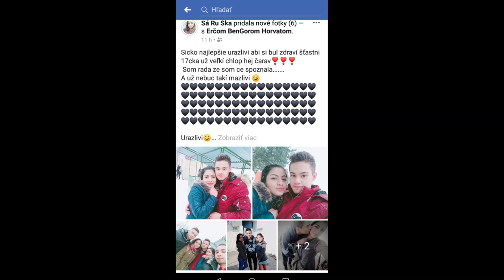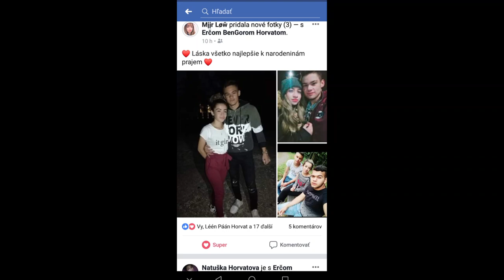Narodeniny Erčo-K 17stke-Fotky